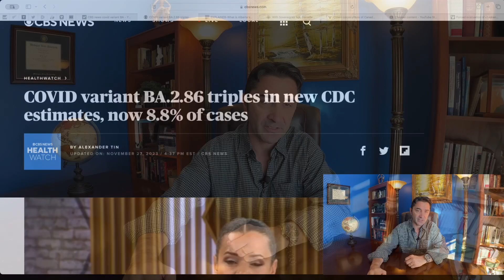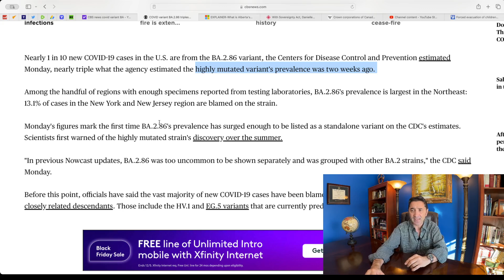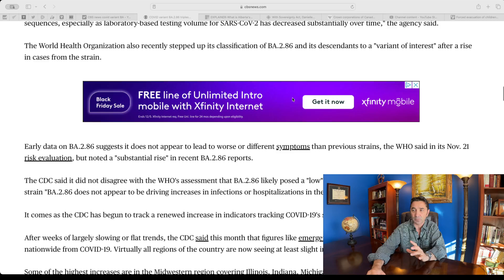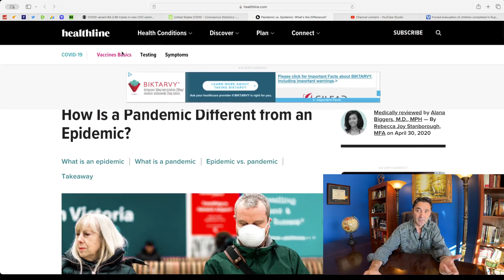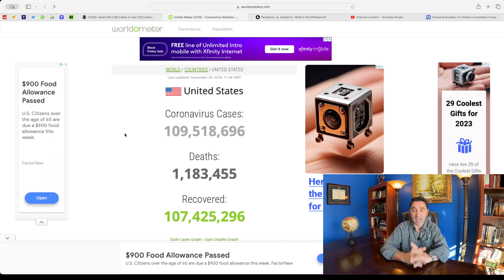The Covid Scare Campaign started again. New Covid Variants TRIPLE. Elections, Mandates, Control, $$$